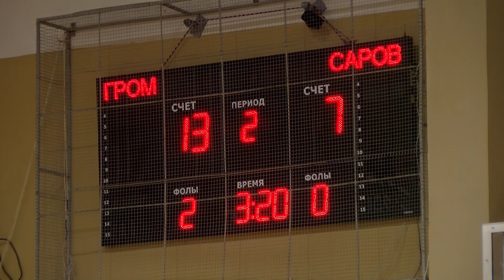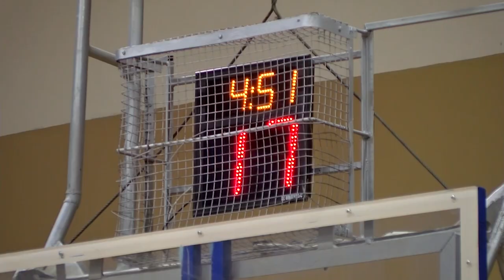Чемпионат по баскетболу прошел в рамках школьной баскетбольной лиги “Кэс-баскет